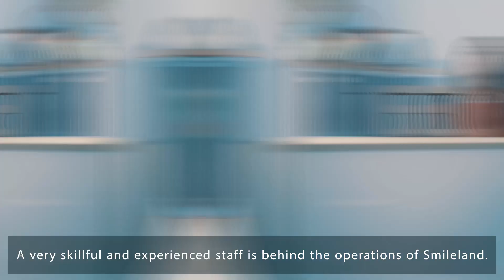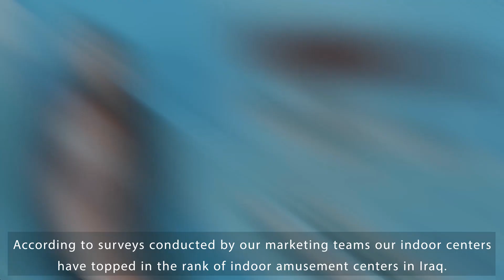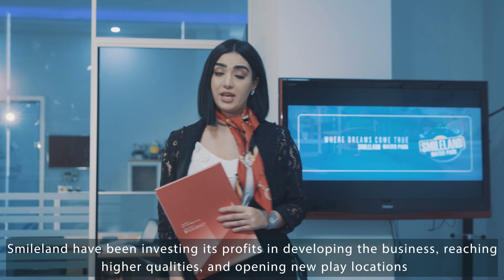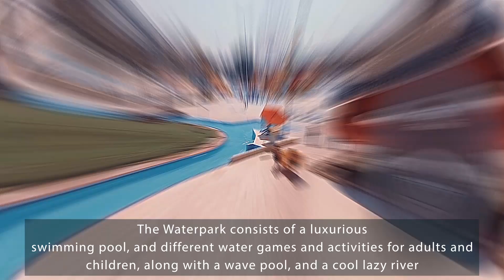Smileland Amusement City - Compnay Profile [Kurdish] شاری یاری سمایلاند - پرۆفایلی کۆمپانیا